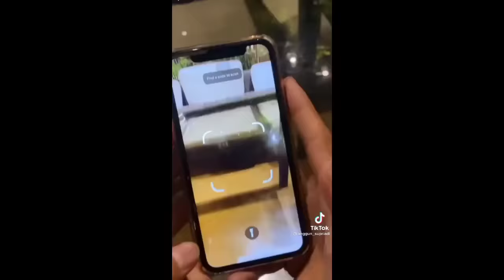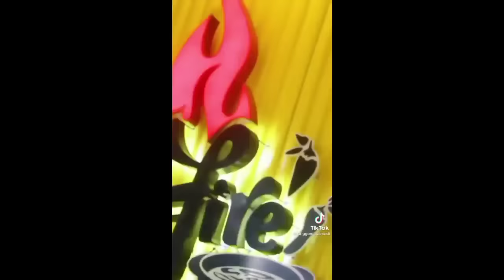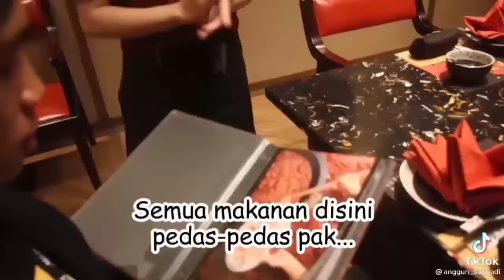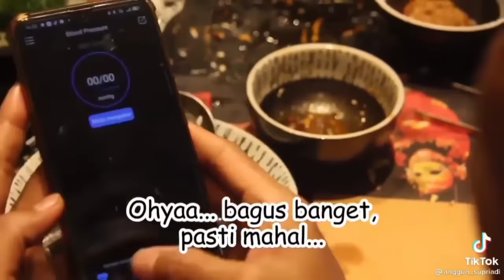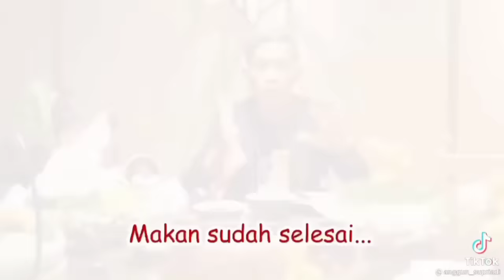Kumpulan Tik tok Anggun supriadi pemakan cabe tergila di dunia 😨😬😳😳 | Terbaru April 2021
TERIMAKASIH